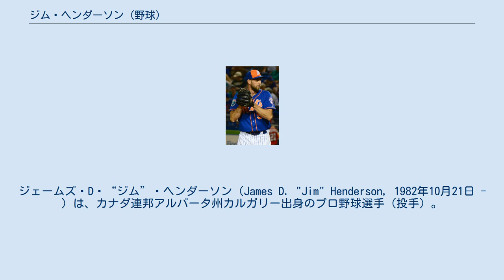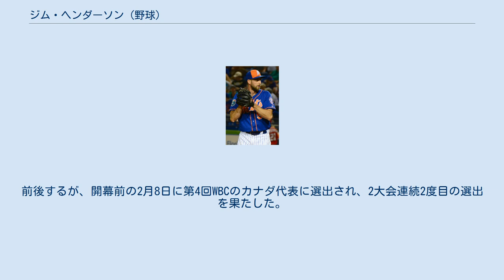ジム・ヘンダーソン (野球)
ジェームズ・D・“ジム”・ヘンダーソン（James D. "Jim" Henderson, 1982年10月21日 - ）は、カナダ連邦アルバータ州カルガリー出身のプロ野球選手（投手）。
右投左打。
 グアダラハラパンアメリカン競技大会ではジミー・ヘンダーソンと表記された。
 2003年のMLBドラフト26巡目（全体777位）でモントリオール・エクスポズから指名され、プロ入り。
 2006年にルール・ファイブ・ドラフトによってシカゴ・カブスへ移籍した。
 2008年のオフに肩の故障が原因でカブスから解雇された。
 2009年はミルウォーキー・ブルワーズとマイナー契約を結んだ。
 2011年オフの9月16日に第39回IBAFワールドカップとグアダラハラパンアメリカン競技大会の野球カナダ代表に選出された。
 2012年7月26日のワシントン・ナショナルズ戦で2番手として登板し、29歳で悲願のメジャーデビューを果たした。
新人ながら勝ちパターンで起用され、長身から投げ下ろす速球とスライダーを武器にイニング数を大きく上回る三振を奪った。
 2013年1月17日に第3回WBC本戦のカナダ代表が発表され、代表入りした。
同年のレギュラーシーズンは5月25日から6月8日まで右ハムストリングの張りで故障者リストに入ったが、61試合に登板して5勝5敗28セーブ・防御率2.70・75奪三振の成績を挙げた。
 2014年は、開幕はロースター入りしたが5月2日に右肩痛で15日間の故障者リスト入り。
7月21日に60日間の故障者リストに移行し、シーズンを終えたため14試合の登板にとどまり、2勝1敗の成績であった。
 2015年も開幕から15日間の故障者リスト入りしたがリハビリ期間内に回復できず、5月21日に40人枠から外れる形でAAA級コロラドスプリングス・スカイソックスへ配属された。
 2015年12月3日にニューヨーク・メッツとマイナー契約を結び、2016年のスプリングトレーニングに招待選手として参加することになった。
 2016年4月1日、メジャー契約を結んで開幕ロースター入りした。
12月1日に40人枠から外れ、翌2日にFAとなった。
 2017年1月27日にカブスとマイナー契約を結んでスプリングトレーニングに招待選手として参加することになったが、3月23日に自由契約となった。
前後するが、開幕前の2月8日に第4回WBCのカナダ代表に選出され、2大会連続2度目の選出を果たした。